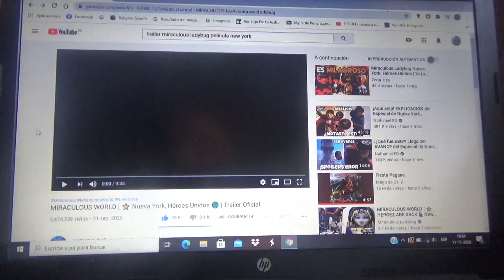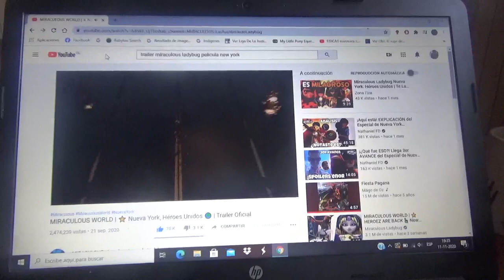El trailer oficial de Miraculous World Nueva York Héroes Unidos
Como fanático de Miraculous Ladybug estoy bastante ansioso por verla tal vez a través de Netflix